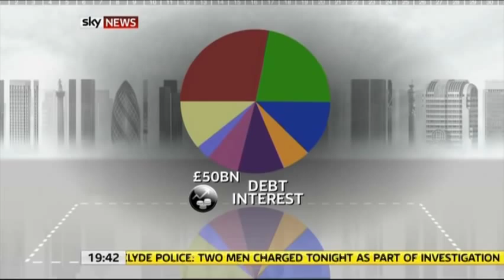Martin Durkin on Sky News: Jeff Randall Live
Rally Against Debt supporter Martin Durkin appears on Sky News' Jeff Randall live to discuss the national debt, wasteful government spending, and this Saturday's rally.

To find out more about the Rally Against Debt, see our Facebook event